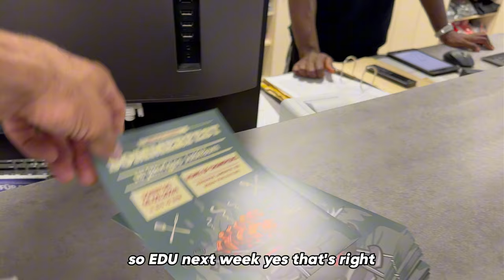PROFIJUDOKA macht zum ersten Mal BJJ/GRAPPLING - MMA-Spirit Frankfurt (English Subtitles)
▬ Social Media ▬▬▬▬▬▬▬▬▬▬▬▬▬▬▬